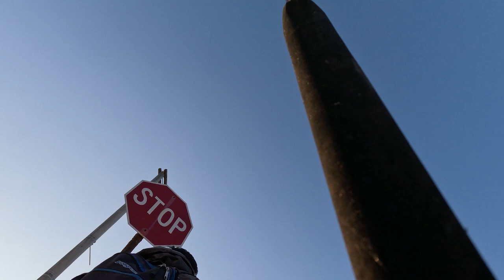Catching Dungeness Crab, Made A Wok Full of Crab Fried Rice at Night!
This was film around thanksgiving time, slow start until the tide changed.
Lost 2 really nice ones when the snare loop came loose.

Hood Fisherman: @HoodAaronOakland

The water has been really rough the last few days, stay safe and dry out there!